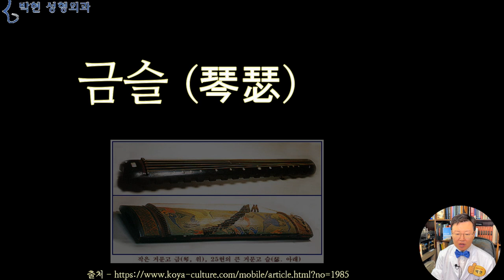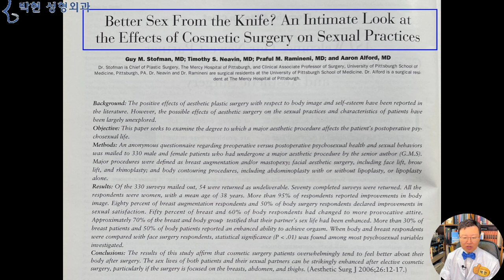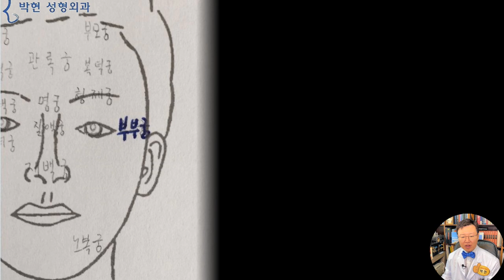부부 금슬이 좋아지는 성형수술은? - 금슬 관상 성형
오늘은 어떤 성형을 하면 부부 금슬이 좋아지나?에 대해서 알아 보도록 하겠습니다.
성형외과에 부부가 같이 오시는 경우가 간혹 있으신데요, 30대나 60대 이상은 거의 없는편이고 주로 보면 50대가 가장 많은 것 같습니다.  약 2달 전에도 부부가 같이 오셔서 수술을 받으셨는데요 부인 되시는분이
지금 남편이 난리가 났다는거예요. 무슨 말씀인지 물어보니 남편이 너무 멋있어져 가지고 주위에서 원래 이렇게 잘생겼었냐? 어디서 했냐? 하면서 본인보다 더 예뻐졌다고 샘이 나신다고 이야기 하시더라구요

금슬 (琴瑟)
금슬의 문자를 살펴보면 거문고 금과 비파 슬로 이루어져 있는데
여기 위쪽의 작은 거문고가 금이고 아래쪽의 큰 거문고가 비파 슬 인데 이 둘은 바이올린과 첼로와 같이 늘 화음을 이루며 같이 연주하였다고 하여
부부가 금슬이 좋다는 것은 서로 사이좋게 지낸다는 말이라고 합니다.

구글에 ‘성형하면 금슬이 어떻게 되나“ 하고 검색해보니 대부분이 이쁜이 수술, 즉 질 성형에 대해 나오고 있는데요, 성과 직접적인 산부인과 수술말고도
성형수술을 해서 부부간의 금슬이 좋아졌다는 논문이 많이 나와 있습니다. 제목을 보면,,,
“성형 수술이 성행위에 미치는 영향에 대한 면밀한 관찰“ 이라고 나와 있고요, 이 논문의 결론부분에는
아래쪽을 보시면
“이 연구의 결과는 성형 수술 환자가 압도적으로 수술 후 자신의 몸에 대해 더 나은 느낌을 받는 경향이 있음을 확인합니다.
환자와 성 파트너 모두의 성생활은, 특히 유방성형, 복부 및 허벅지의 체형 성형의 경우 현저하게 향상될 수 있습니다.
라고 결론을 내리고 있습니다.
Aesthetic Surgery Journal
Better Sex From the Knife? An Intimate Look at the Effects of Cosmetic Surgery on Sexual Practices

관상성형학적으로 부부 금슬과 관계된 곳이라고 한다면 얼굴 12궁중에서도 눈가쪽의 부부궁을 들수 있는데요
처첩궁 관상성형에서 말씀 드린바와 같이 눈꼬리부분은 어미(漁尾), 즉, 눈을 물고기의 몸통이라고 할 때, 어미일문일처, 즉 눈꼬리 주름이 어지럽게 많이 나있으면 부부간에 좋지 않다~ 라고 하고 있고요

관상고전인 마의상법(麻衣相法)에는 취화구(吹火口)는 독수난방(獨守蘭房) 이라~ 고 하여 외롭게 공방에서 난을 키운다란 뜻으로 독수공방과 같은 의미, 즉, 배우자 운이 없는 경우입니다.
취화구 라는 것은 호~ 하고 입으로 바람을 불어 불을 지핀다는 뜻인데 성형외과적으로는 돌출입에 해당하는데요, 눈이 크되 튀어나오면 눈을 부라리는 듯 하고 입도 튀어나오게 되면 말만 앞서고 고집이 세서 외로운 상이라고 합니다.

다른 영상에서도 말씀 드린적이 있습니다만, 관상학에서는 이마와 같이 위쪽 부분을 하늘 천(天), 아래쪽 부분을 땅 지(地) 라고 하고 위를 남자. 아래를 여자라고 하여, 이마가 넓은 대머리의 경우 남성성을, 도톰한 입술은 여성성을 나타낸다고 하였고요,,,,
따라서 남자가 이마는 좋은데 하관이 약하다~ 라고 하였을때는, 하관의 기운을 잘 살려주면 좋은 부인을 얻을수 있겠고
여성이 하관은 좋은데 이마와 눈썹의 기운이 부족하다고 하였을 때 상안면부를 잘 교정하여 주면 좋은 남편을 만날 수 있다고 합니다.
코와 같이 얼굴의 중앙부분을 임금, 혹은 왕, 혹은 남편, 나, 등을 뜻하게 되고 관골 광대뼈 부분을 신하, 부인, 여성을 뜻하게 되는데, 코와 관골이 모두 좋으면 상관이 없겠습니다만 코의 기운이 약하고 광대의 기운이 강할때에는, 부인이 남편을 억압하는 관상이 되겠고요
입술의 경우에서도, 윗입술을 하늘천, 아랫입술을 땅지라고 하는데 윗입술이 꺼지고 아랫입술이 돌출이 되어 있으면 음양의 역상이 되므로 윗입술을 적당히 앞으로 내어주는 비율이 좋다고 합니다.
오늘은 부부간의 금슬이 좋아지는 관상성형에 대해서 알아 보았는데요, 기본적으로 여성은 안으로, 남성은 밖으로 뻣치는 기운이므로 부인이 성형으로 예뻐지게 되면 거의 대부분 부부금슬이 좋아 집니다만 남편이 성형으로 예뻐졌을 경우에는 자칫 의도치 못한 결과가 나올 수 있게 되므로 이 영상을 여성분이 보시게 된다면, 남편은 나중에 챙기시고 본인 먼저 예뻐지는 것을 강력 추천드리는 바입니다.